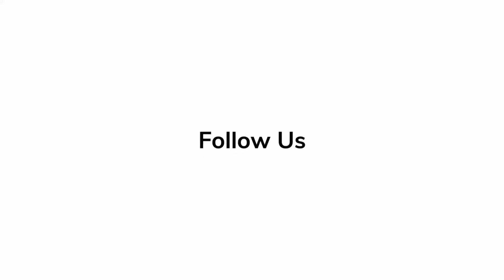Chocolatier Gabriella Cugno Reveals Secrets of 'Wonka' In Depth Scoop - BTS - Making of